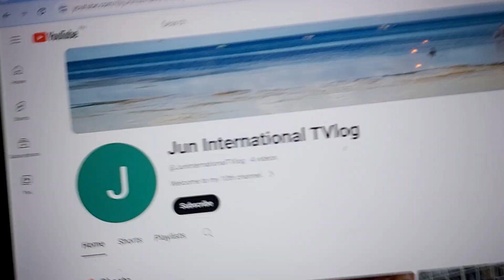Subscribe to Jun International TVlog